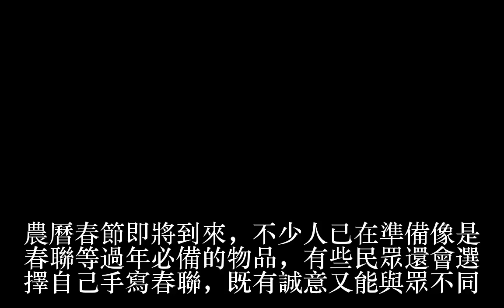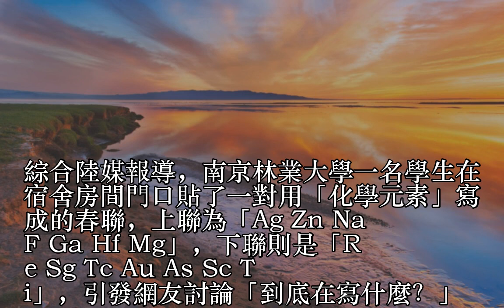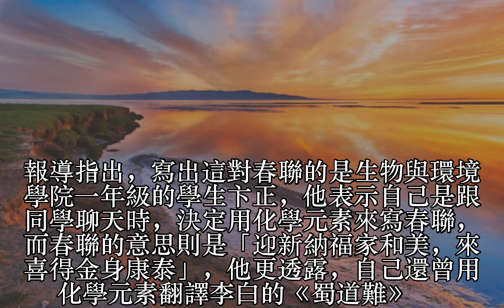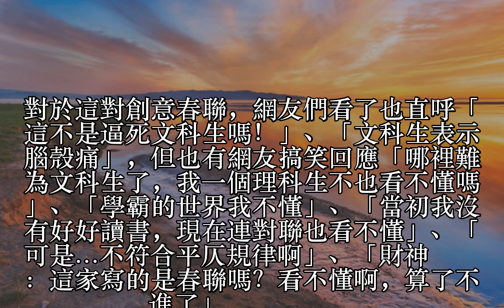大學生用「化學元素」寫春聯 網友傻眼：逼死文科生！